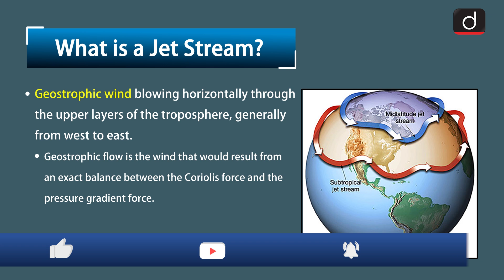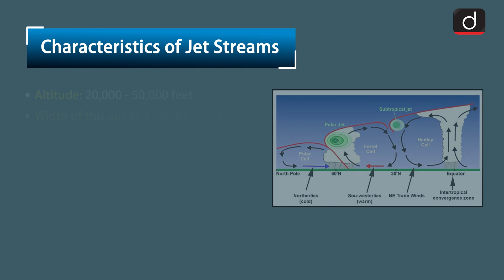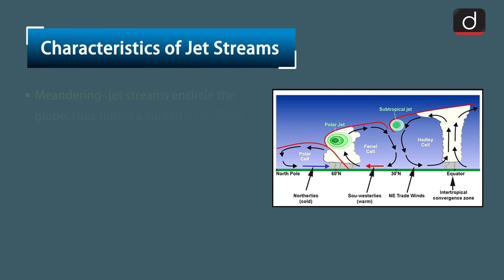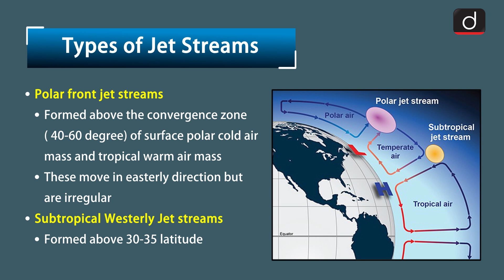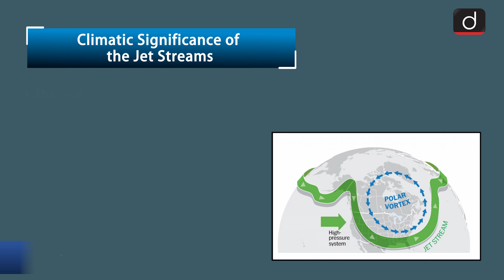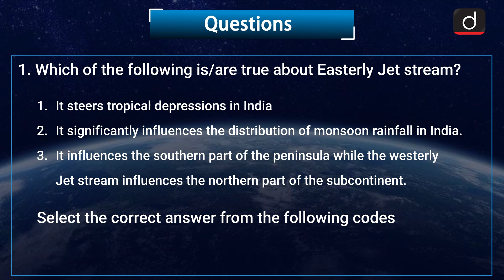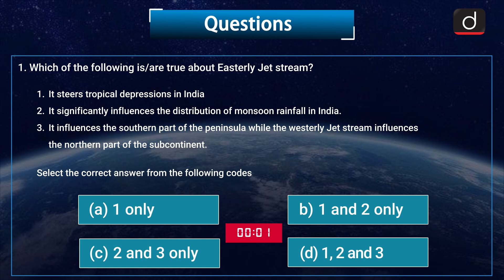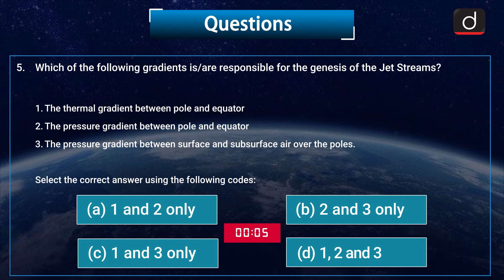MindMaps for UPSC - Jet Streams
Drishti IAS is pleased to bring a UPSC MIND MAP Programme - covering relevant and important static portions from UPSC point of view.

The programme will cover the following subjects:
 1. Polity
 2. Economics
 3. Modern History
 4. Geography
 5. Science & Technology

This video covers:
• Subject - Geography
• Topic - Jet Streams